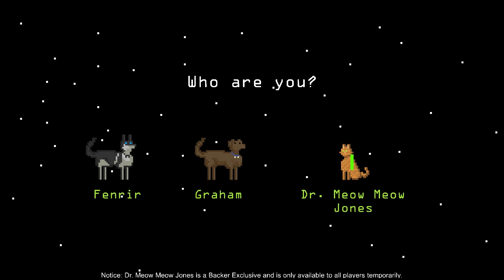Outpost 13 "Месть котика" с Леммингом и Банзайцем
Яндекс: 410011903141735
WebMoney: